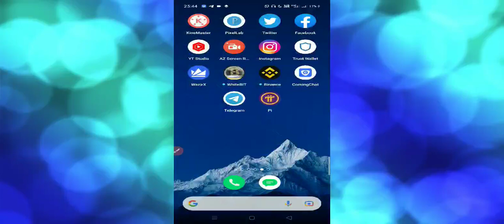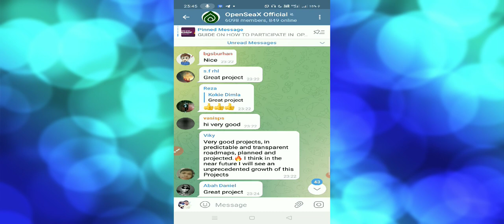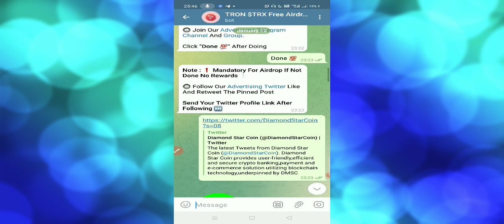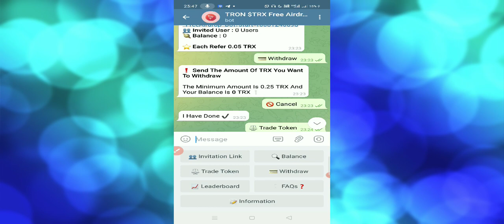Tron (TRX) Coin Airdrop | Instant withdraw Trust wallet Airdrop | Crypto currency free Airdrop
💵 Total For Airdrop :  6,000 TRX(~4000)
🎯 Rating : ⭐️⭐️⭐️⭐️⭐️
👥 Referral : 0.025 TRX (~$0.5)
⌛️ Distribution : Within 48 Hours